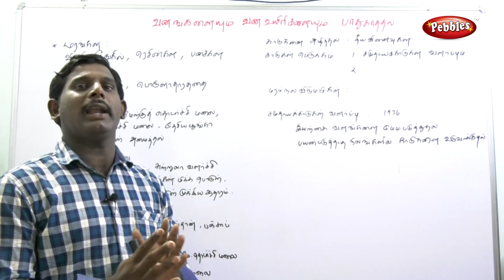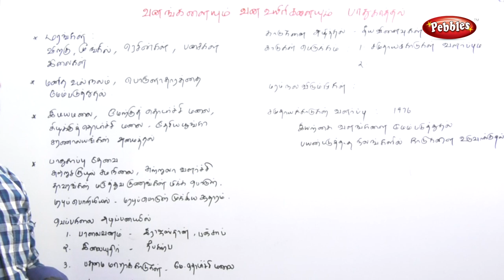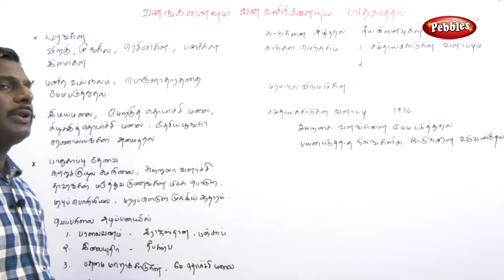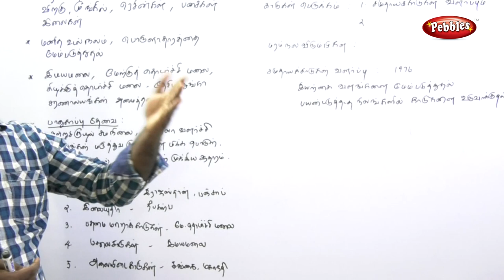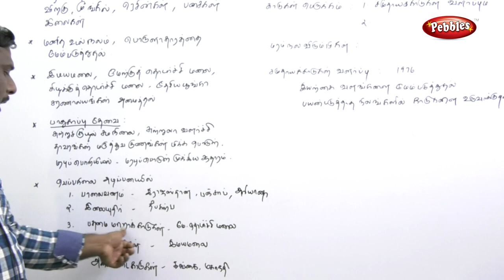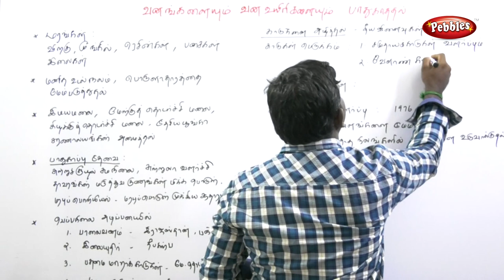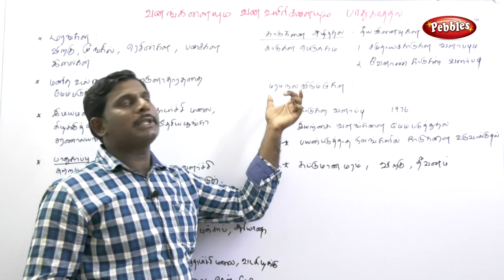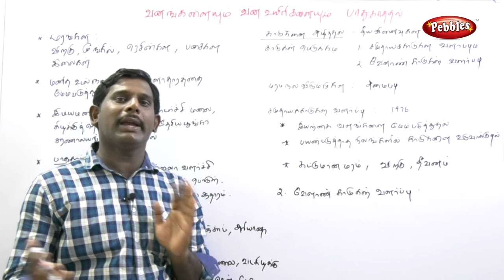Vanangalaiyum Vana Vuirkalaiyum || Uyiriyal-Biology || Tamil Medium || TN 8th std Science